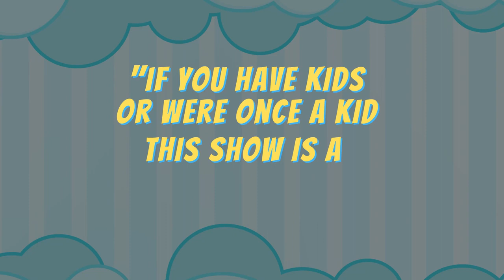Highwire Entertainment presents: Bon Apettit